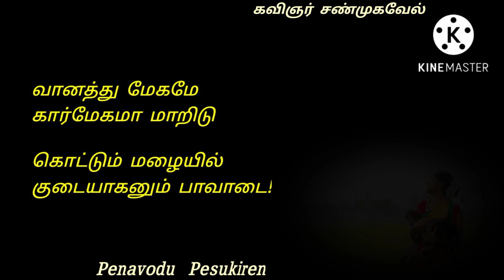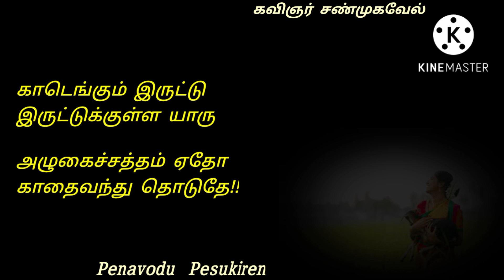கருவேலங் காட்டுக்குள்ள காதல் ❤ / Tamil kavithai / Love / Kiraamathu kadhal / Kavingnar Shanmugavel